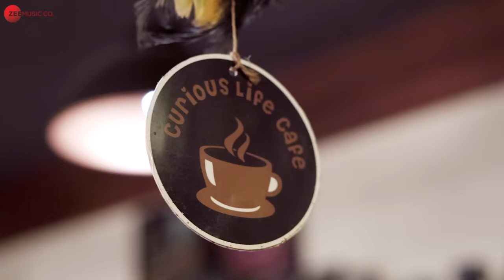Ye Raat Atak Gayi - Official Music Video | Gaurav Bhatt | Gaurrav Gaur | Charvi Dutta | Hiren Pandya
Singer & Composer: Gaurav Bhatt
Lyrics: Hiren Pandya
Music Production: Sumit Grover

Cast: Gaurrav Gaur, Charvi Dutta & Gaurav Bhatt
Producer: Gaurav Bhatt
Director: Satvik Bhatt
DOP: Satvik Bhatt & Yogesh Sharma
Di & Color Consultant: Anup Soni
Assistant Director: Rohan Singhal
Editor & Colorist: Satvik Bhatt
VFX: Yogesh K. Sharma
Location Courtesy: Curious Life Coffee Roasters, Jaipur